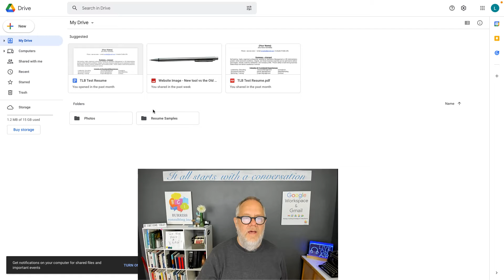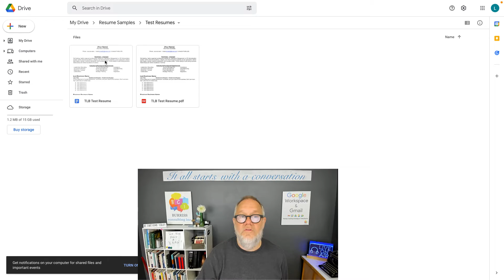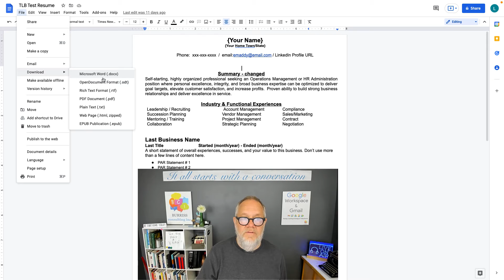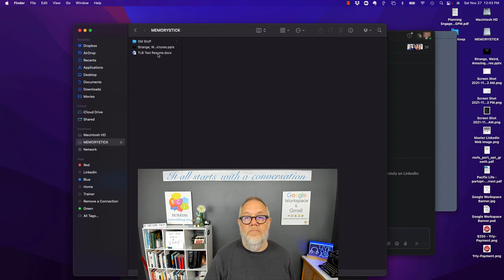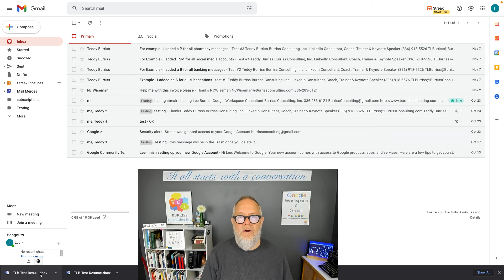How do I download a file from Google Drive to a memory stick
I recommend saving the Google Doc or Google sheet as either a Word Document or Excel Document if the other person does not use Google Drive and they need to edit the file.

I recommend downloading the Google Doc or Google Sheet as a PDF if they only need to see the information